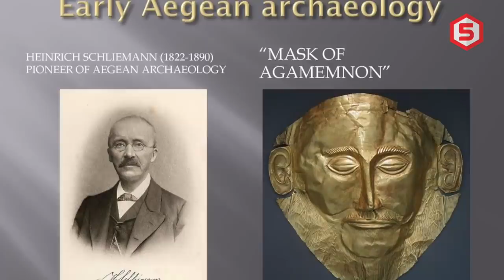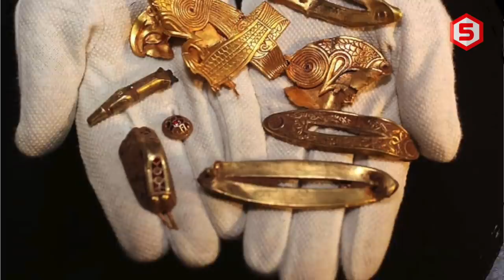Ber-TON Emas ditemukan! inilah Penemuan Harta Karun Terbesar Sepanjang Sejarah Bernilai Fantastis